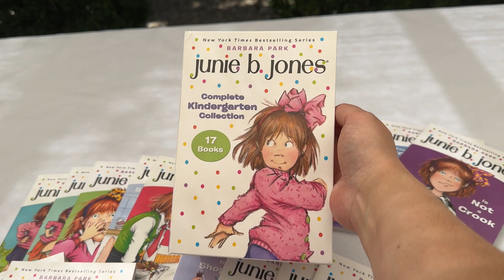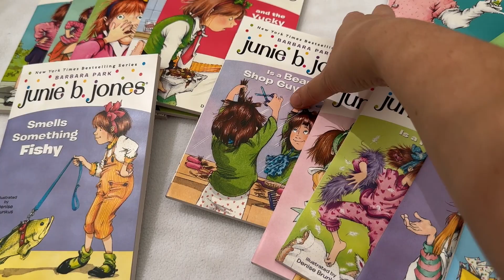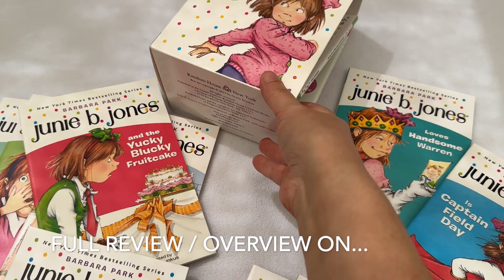Junie B. Jones Kindergarten Complete Book Collection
A quick overview of all the books included in Barbara Park's Junie B. Jones Kindergarten set.  Follow Junie B. as she navigates through her Kindergarten year at school.  There are books for a lot of the common Kinder milestones which is so good for little kids.  The book is also written from the point of view of a 5-year-old.  Awkward spelling, grammar, and all the cutesy, made-up words that little ones use.  Very relatable, funny, and charming.

Full review/overview details on the blog post, please check it out

Not sold on the entire set?  Purchase the books individually.

1. Junie B. Jones and the Stupid Smelly Bus
2. Junie B. Jones and a Little Monkey Business
3. Junie B. Jones and Her Big Fat Mouth
4. Junie B. Jones and Some Sneaky Peeky Spying
5. Junie B. Jones and the Yucky Blucky Fruitcake
6. Junie B. Jones and that Meanie Jim's Birthday
7. Junie B. Jones Loves Handsome Warren
8. Junie B. Jones Has a Monster Under Her Bed
9. Junie B. Jones is Not a Crook
10. Junie B. Jones is a Party Animal
11. Junie B. Jones is a Beauty Shop Guy
12. Junie B. Jones Smells Something Fishy
13. Junie B. Jones is (almost) a Flower Girl
14. Junie B. Jones and the Mushy Gushy Valentime
15. Junie B. Jones has a Peep in her Pocket
16. Junie B. Jones is Captain Field Day
17. Junie B. Jones is a Graduation Girl

Ready for 1st grade?  Here is the Junie B. Jones 1st grade complete book collection

Find me on all the social media sites under  @MalibuKarina